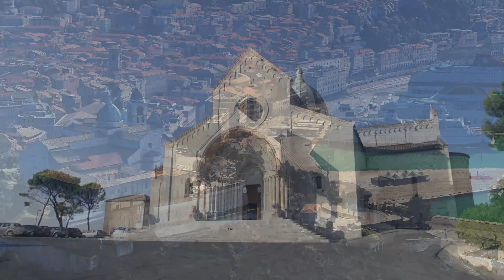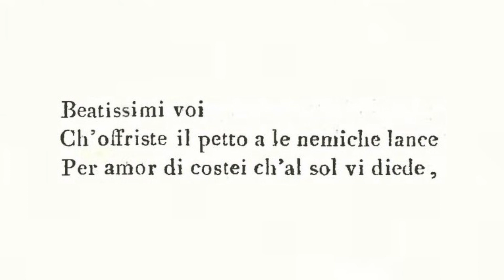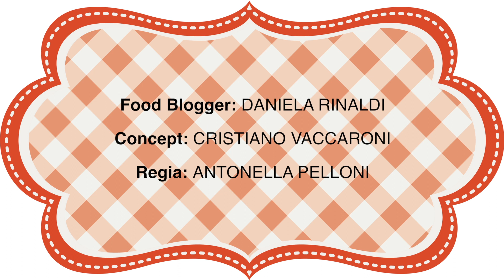A TAVOLA DA DANIELA - Le MARCHE - Promo ANCONA